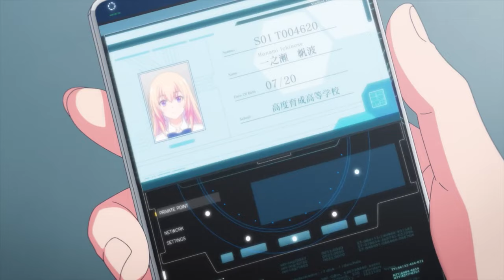Ichinose falls for Ayanokoji, Nagumo asked Ichinose out - Classroom Of The Elite Season 3